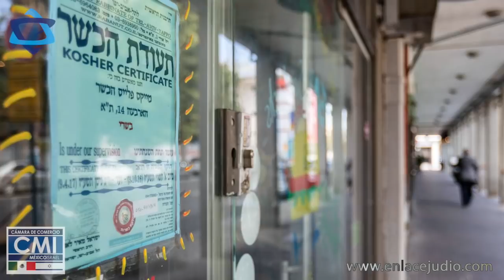Las principales noticias de Israel y el mundo judío el día de hoy - 2 Enero 2022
Naftali Bennett anunció que el Ministerio de Salud de Israel decidió aprobar la aplicación de una cuarta dosis de vacuna COVID-19 en los mayores de 60 años y en el personal médico del país. La cuarta dosis se ofrecerá en estos sectores siempre y cuando hayan transcurrido 4 meses desde la aplicación de la tercera dosis. Bennett exhortó a aquellos que sean elegibles para la cuarta dosis a que acudan a vacunarse y advirtió que se esperan pronto en el país altos números en los contagios de COVID-19 por la variante Ómicron, pero reiteró que el objetivo de su gobierno es mantener abierta la economía lo más posible y evitar duras restricciones de nuevo.

Tras el disparo de 2 cohetes ayer desde Gaza en dirección a Israel y la respuesta del ejército israelí que implicó un ataque aéreo contra sitios de Hamás, Bennett advirtió al grupo terrorista que quien sea que tenga misiles apuntados hacia el territorio israelí deberá asumir las consecuencias. De acuerdo con la agencia AP, funcionarios de Egipto, que han mediado este fin de semana ante la tensión repentina que se desató, instaron a los grupos terroristas de Gaza a detener sus acciones agresivas contra Israel y a la par exhortaron a Jerusalén a acelerar los acuerdos de entendimiento del cese al fuego en el enclave palestino, con el fin de mantener la calma.

Las fuerzas de seguridad israelíes informaron del arresto de un segundo sospechoso ligado al palestino que el pasado viernes intentó acuchillar a soldados y civiles israelíes cerca del asentamiento de Ariel en el norte de Judea y Samaria. Se presume que el arrestado condujo el vehículo que transportó al agresor al lugar donde buscó perpetrar el atentado.

El Ministerio de Salud de Israel informó que autorizó el uso de emergencia de la píldora contra COVID-19 de la farmacéutica Merck y se espera que el primer envío del medicamento llegue en los próximos días al país.

La primera fase de la reforma sobre Kashrut promovida por el ministro de Servicios Religiosos de Israel, Matan Kahana, entró en vigor este domingo. En esta primera etapa se permitirá a los negocios elegir supervisión en Kashrut de cualquier consejo religioso en el país, en lugar de que tengan que recurrir solo al local de su zona. La reforma busca fortalecer la competencia en la industria Kosher de Israel y contrarrestar el monopolio del Gran Rabinato en la materia.

El gabinete del gobierno israelí aprobó una serie de reformas que tienen el objetivo de reducir los procesos burocráticos en el sector de la planeación y la construcción. Asimismo, aprobó la decisión de declarar al Yamam, una unidad especial de la Policía de Israel, como la Unidad Nacional Contraterrorista del país, con el objetivo de fortalecer sus capacidades.

La Knéset informó que el diputado Michael Biton, del partido Kajol Lavan, dio positivo a COVID-19. Biton, quien cuenta con 3 dosis de vacuna, es el jefe del Comité de Asuntos Económicos de la Knéset.